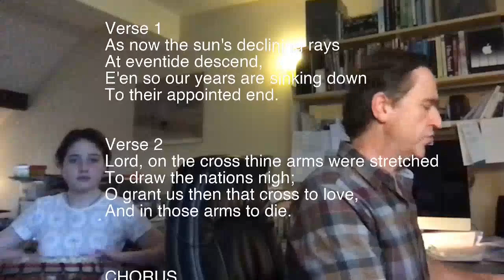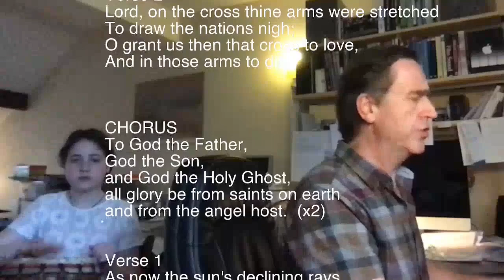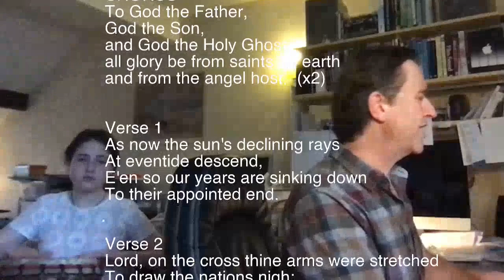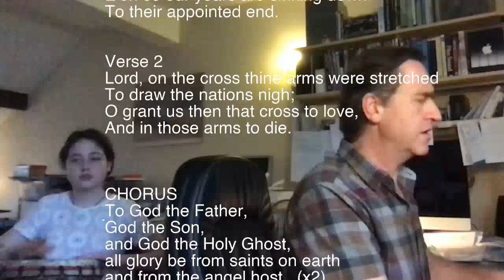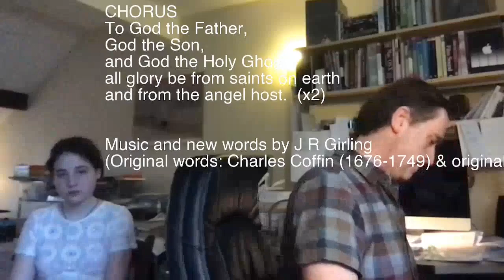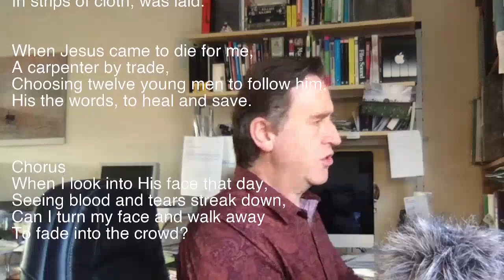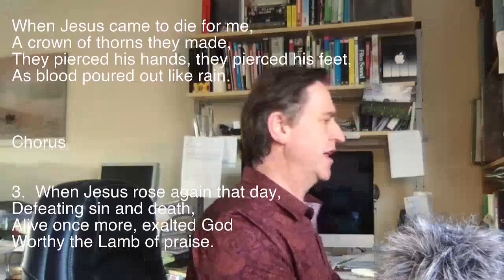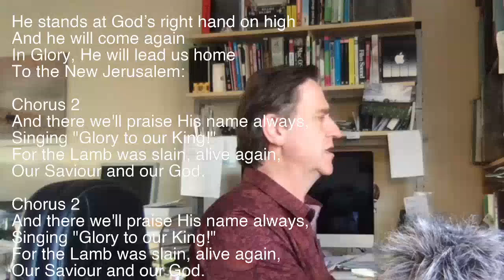Elevenses - Forgiveness (16-05-22)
Elevenses - Forgiveness.

Join Rod, Hannah and Jonathan for a look at Psalm 32. None of us are perfect, so how on earth can we approach a God who is? Is there a way he can forget about anything we're not proud of? Yes! Come and find out how. Prayers, songs and chat.